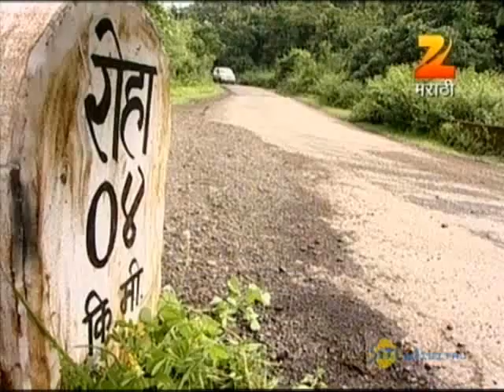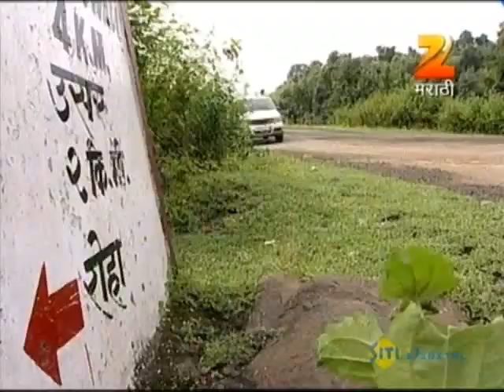Tuza Maza Jamena - Marathi Serial - Full Ep - 114 - Vaibhav Tatwawadi, Manava Naik - Zee Marathi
Show Name : Tuza Maza Jamena
Producer/Star Cast : Manava Naik,Vaibhav Tatwawadi
,Reema Lagoo,Vidyadhar Joshi,Shridhar Limaye

Tuza Maza Jamena is a Marathi family-drama show that premiered on 13th May 2013. It played on Zee Marathi every week from Monday to Saturday at 9 pm. Mahesh Manjarekar enters into the world of TV series for the first time after performing in successful Marathi movies and plays.

 He is a renowned and critically acclaimed producer, actor, and director who always brings something fresh and vibrant to the small screen. The show shows the problem of every household when the members have a generation gap, ego clashes, different beliefs, and understandings. It is also how a family should make compromises for each other to live together.

 The show is about a married man and how he has to choose between his traditional, disciplined, and controlling mother and a modern and practical wife, and the choice is not always easy for him. Whenever there is a situation where he has to choose between his wife and mother, he has to decide and give a verdict, and whoever he chooses, he would always defy the other one. Talents such as Reema, Manva Naik, Vaibhav Tattvavadi, Vidyadhar Joshi, Suhas Joshi, Bhau Kadam, Purnima Manohar, Abhijeet Kelkar are also seen in the show.